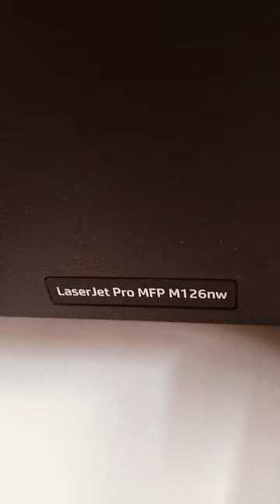How to remove ink cartridge of HP LaserJet Pro MFP 126nw printers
How to to remove toner of HP LaserJet Pro MFP printer
HP printer ki kartej kaise nikale
printer ki cottage nikaalne ka Sahi tarika
HP LaserJet 126nw ki cottage kaise nikale
88a cartridge kaise nikale
88a toner kaise nikale
HP laserjet 126nw printer mein kaun sa toner hota hai